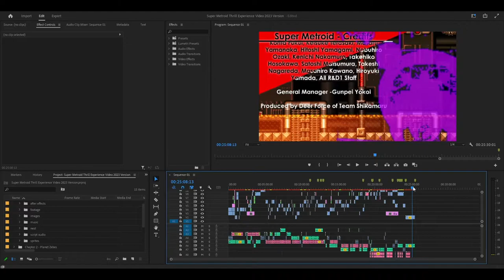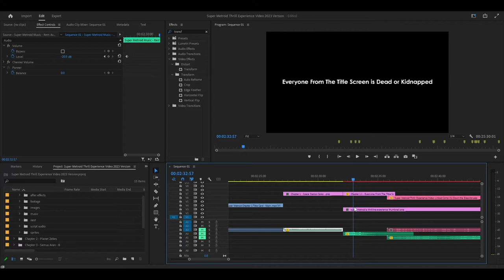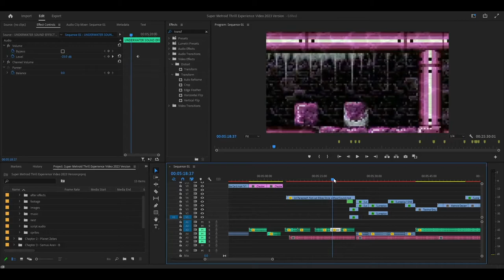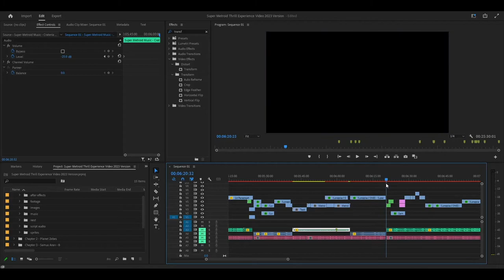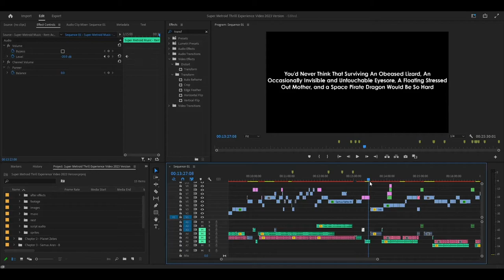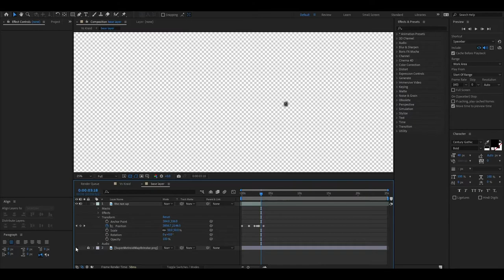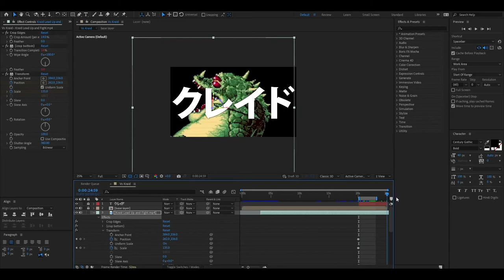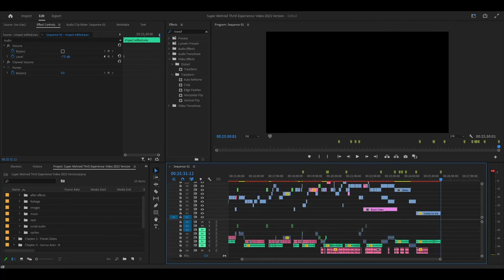Apparently Behind the Scenes - What Makes Super Metroid Such A Thrilling Experience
Sorry this is a bit late. The combination of falling down the stairs, work, and new direction regarding my upload schedule resulted in this being a couple days after Monday.

Enjoy some bts thoughts, although some is a bit repetitive from last week which is why I'll be taking a different approach for the self analysis and bts stuff in the future.